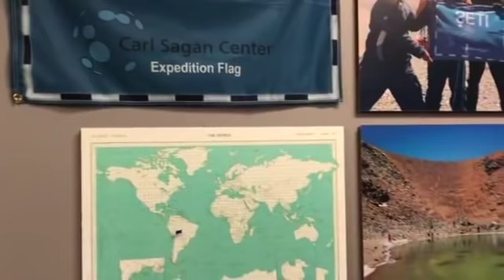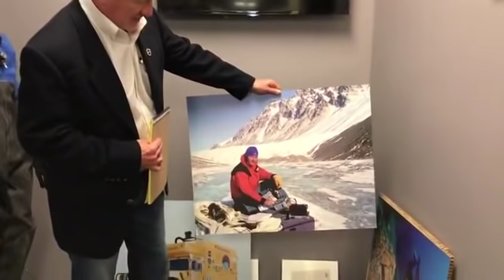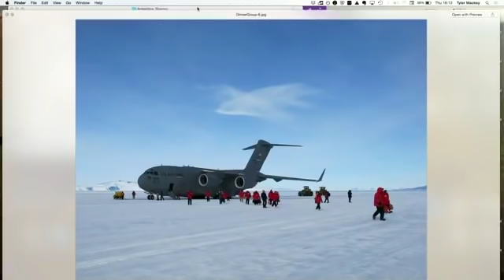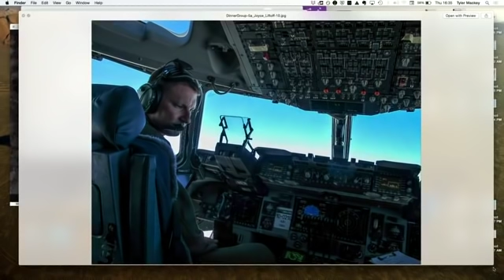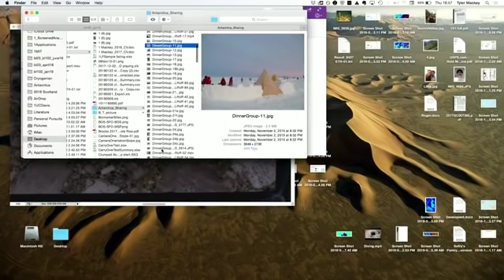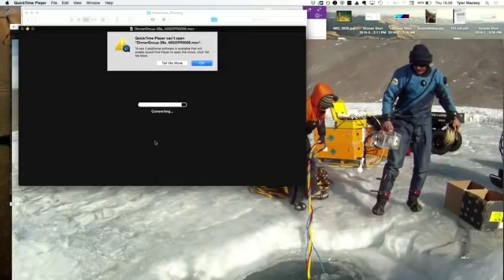Antarctica with Tyler Mackey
Bill Diamond and Tyler Mackey discuss Tyler’s field expeditions to Antarctica.

Originally published live on Facebook - January 24, 2019.